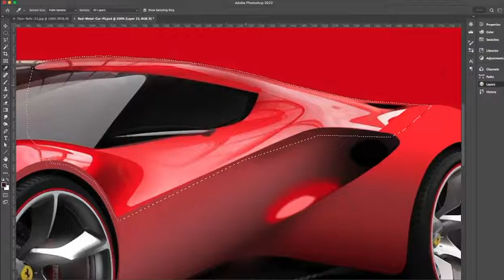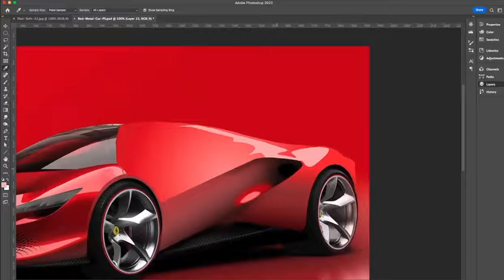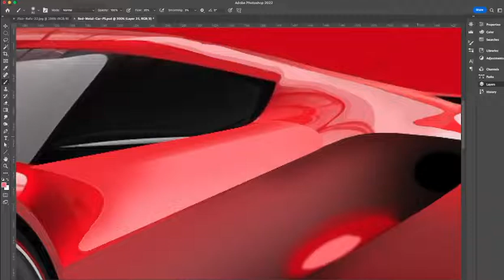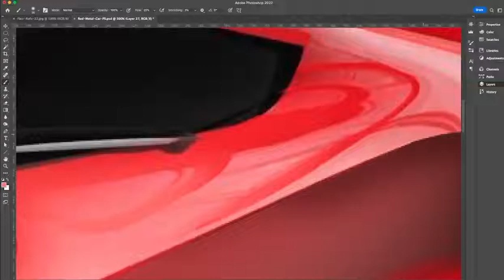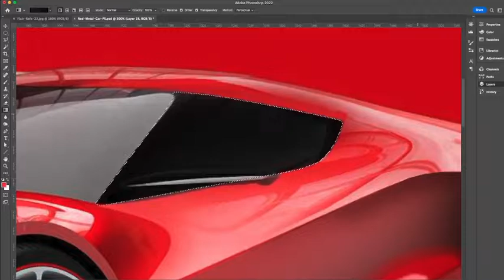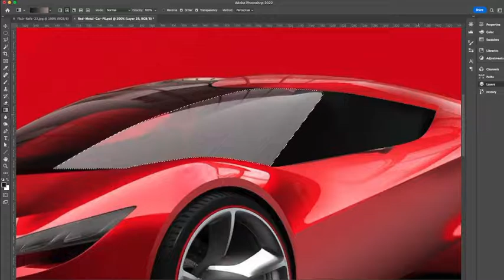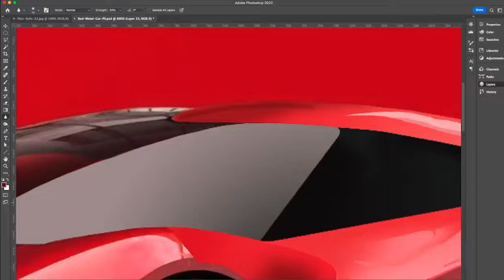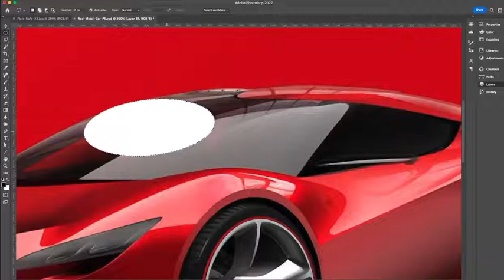Red Car Video 2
Working the side panels
No commentary.

original artwork: Ferrari/Agnari